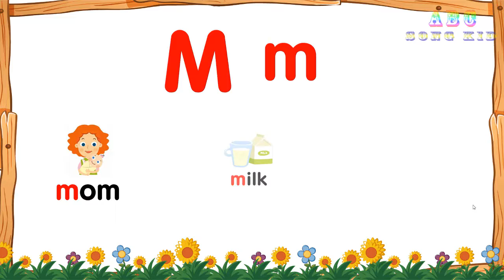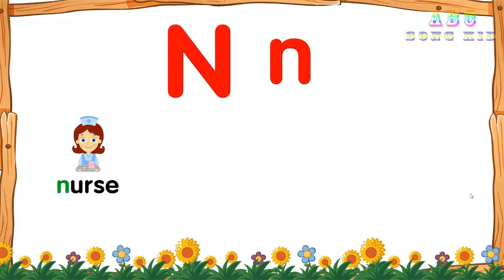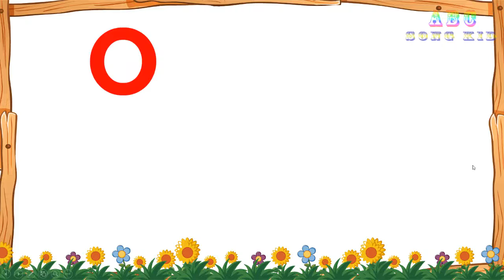Bé học ba chữ cái MNO, Mouse, Numbat, otter, baby learn English Alphabet with part5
Bé học ba chữ cái MNO, Mouse, Numbat, otter, baby learn English Alphabet with
Link full

Q, R, S, T, U and V, W, X, Y and Z